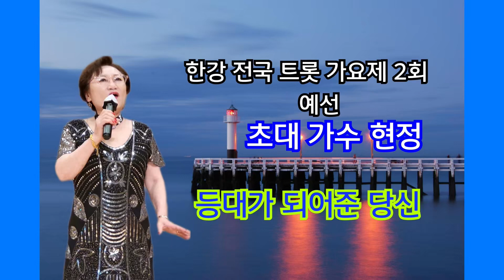등대가 되어준 당신#초대 가수 현정#한강 전국 트롯 가요제# 2022년 2회(2022.8.13.) 예선#노원 구민 회관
작사 강정숙#작곡 한동한